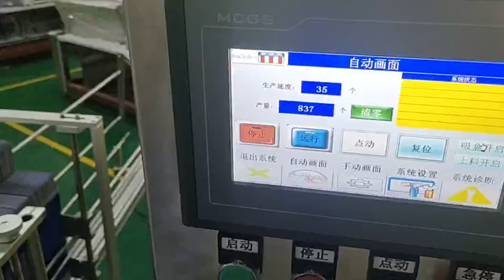High speed Cartoning Machine Good brand | Auto Tooth paste Cartoning Machine